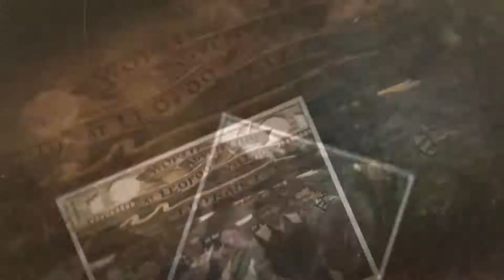Jovic & Mae - OMG Memories Photobooth